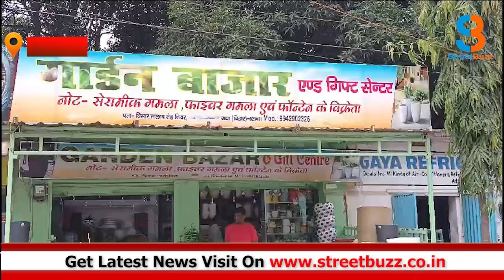अपने घर, गार्डन या होटल को देना है नया लुक तो आएं यहां गार्डन बाजार एंड गिफ्ट सेंटर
अपने घर, गार्डन या होटल को देना है नया लुक तो आएं यहां गार्डन बाजार एंड गिफ्ट सेंटर में...कम दाम में मिलेगा स्टाइलिश सामान |SB